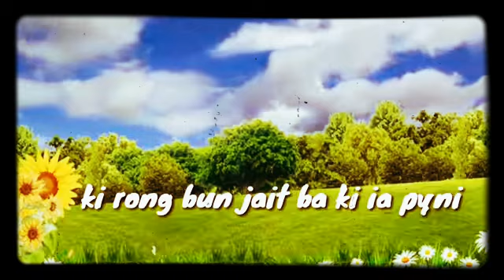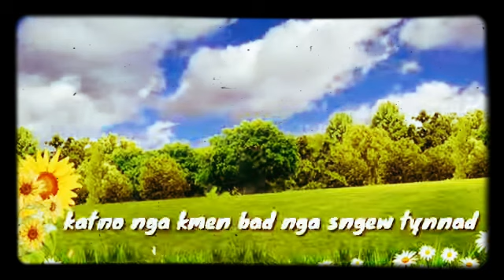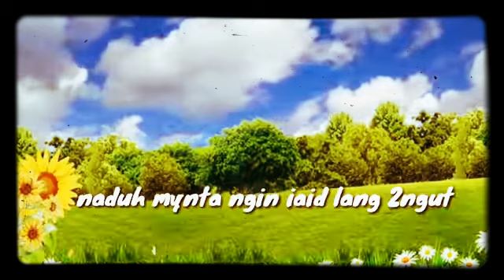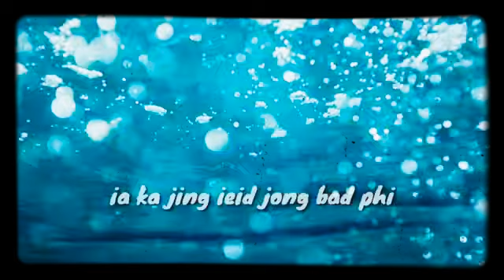Tang ha phi Jing ieid nylla// khasi official song💝😻 colyons marsing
sngew bha kyrshan Lang kum Ka Jing ai mynsiem Jong phi